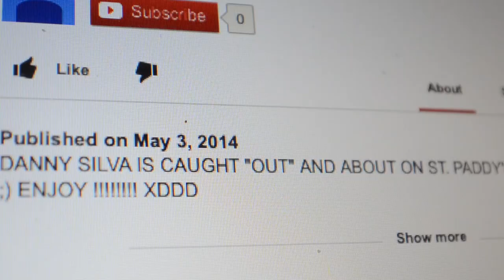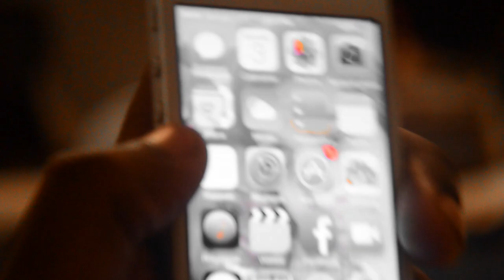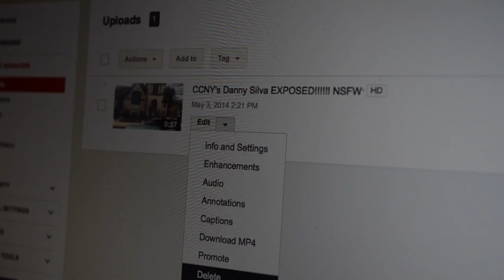Reaction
Directed by Gerard Giraldo - Application for CCNY-MCA